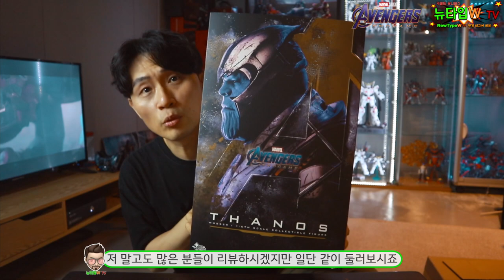엔드게임 핫토이 타노스 피규어 리뷰! feat.배신의 핫토이 ㅠㅠ Hottoys Avengers Endgame Thanos Figure Review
드디어 시작 된 핫토이의 엔드게임 피규어 러쉬!
너무나 멋진 갑옷 버젼의 타노스가 왔습니다~
너무 좋은데 너무 충격적인 사실도 있어서. ㅠㅠ
그래도 제가 만족스러운면 된거죠~뭐!! ^^;;
즐겁게 촬영하고 편집했습니다!!
자, 숨 크게 한번 몰아 쉬고 장편 리뷰 시작 합니다!!! ^^

00:00 Intro
00:42 Unboxing
3:30 Package
04:02 Full Shot
04:46 Detail & Articulation
11:12 Thanos Helmet
11:42 Thanos with Helmet
12:16 Thanos Duel Sword
12:59 Thanos with Duel Sword
13:29 Interlude
13:59 Posing 1
14:57 Interlude
15:22 Head Change
15:35 Posing 2
16:25 Interlude
16:41 Stand
17:08 Posing 3
18:02 Interlude
18:17 Posing 4
18:44 Infinity War Display
19:39 Infinity Gauntet
20:01 Thanos VS Thanos
21:51 Finale
23:27 Outro